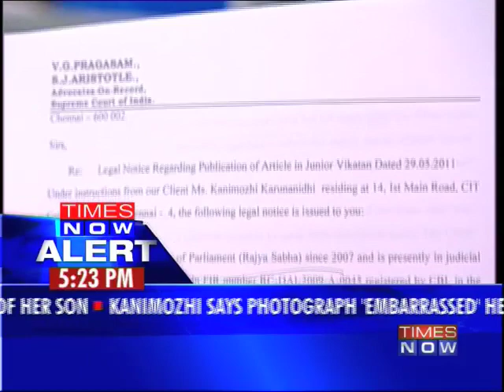Kani sends legal notice to magazines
Dravida Munnetra Kazhagam (DMK) MP M K Kanimozhi on Thursday (June 2) has sent a legal notice to two magazines for publishing photographs of her minor son. The MP says photograph has embarrassed her minor son. The two magazines have given three days to apologise. Download the Times Now India's Election HQ app and get all the election info at one go. Social Media Links